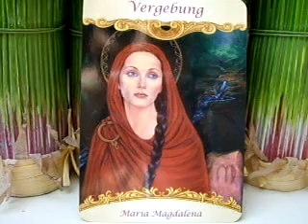Spiritueller Ratgeber 23.05.11 Vergebung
www. lebensart-faverey.de
Maria Magdalena weist darauf hin, wie wichtig es ist, sich selbst und anderen Menschen oder Situationen zu vergeben. Nur so können wir neue und bessere Umstände in unser Leben lassen.